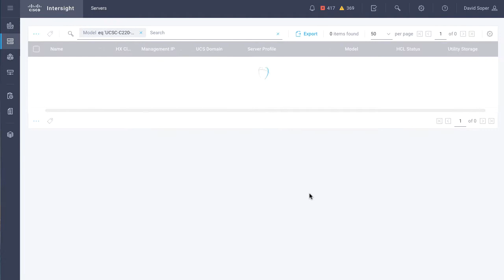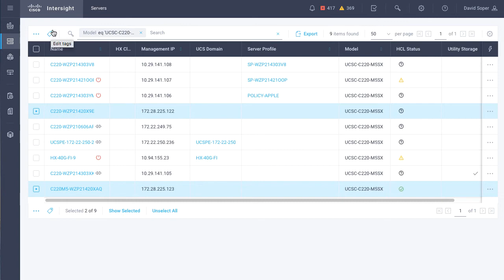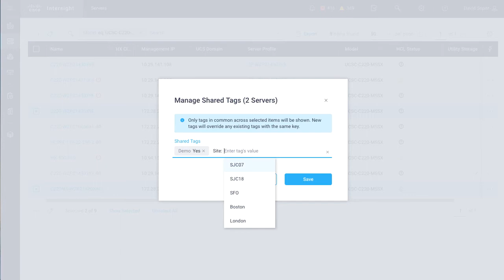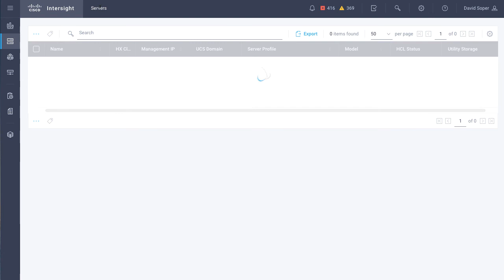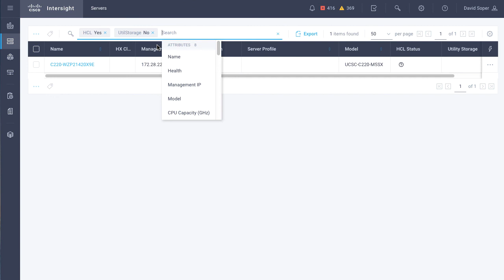Organize Resources in Intersight with Tags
Intersight provides tags for user-defined organization of resources.  Examples of using tags to specify server location and potential use are shown in this demo.